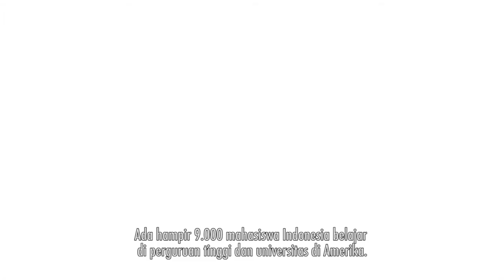Dubes Donovan Mengajak Anda Kunjungi EducationUSA Fair 2017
DubesDonovan mengajak Anda untuk belajar di Amerika Serikat. Ada hampir 9.000 mahasiswa Indonesia yang belajar di perguruan tinggi dan universitas di sana. Dapatkan informasi lebih lanjut di EducationUSA Indonesia Fair 2017. Gratis!